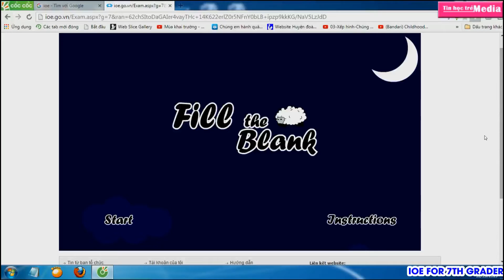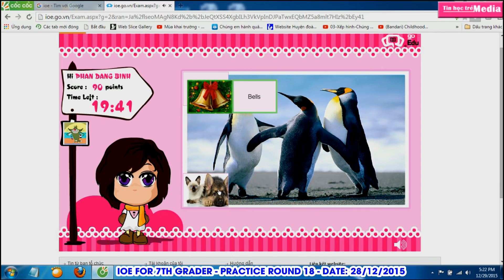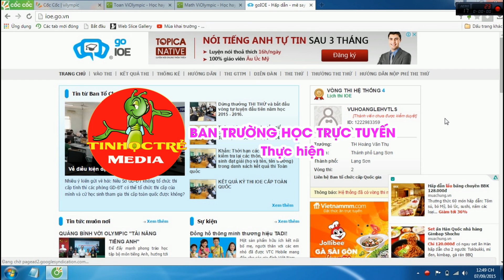IOE LỚP 7 VÒNG 18 NGÀY 28/12/2015